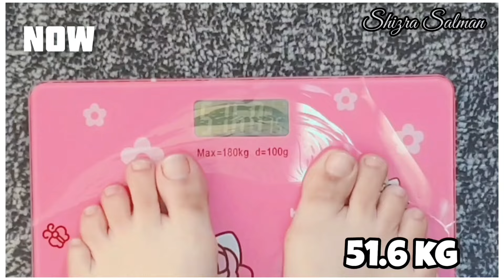Intermittent Fasting DIET PLAN To LOSE WEIGHT FAST | LOSE 10 Kg IN 2 Weeks | Fat Loss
Intermittent Fasting DIET PLAN For WEIGHT LOSS | LOSE 10 Kg IN 2 Weeks | Fat Loss

My Other Weight Loss Videos :

• DIET PLAN TO LOSE WEIGHT FAST 🔥 | FAT LOSE DIET PLAN | Lose 10 Kgs in 10 Days

• SEPTEMBER WEIGHT LOSS DIET PLAN 🔥 LOSE 10 KG in 3 WEEKS - Weight Loss Diet | Exercise | Detailed Vdo

• MY WEIGHT LOSS JOURNEY FROM 75 KG TO 58 KG | HOW I LOSE 18 KGS IN 2 MONTHS AT HOME

• 700 Calorie Diet Plan to Lose Weight Fast | Lose 7 KG in 7 DAYS | 100% Results

• INTERMITTENT FASTING DIET PLAN TO LOSE WEIGHT FAST IN HINDI | LOSE 10 Kgs in 2 WEEKS | FAT LOSS CHALLENGE

• Diet Plan to Lose Weight Fast | 900 CALORIES DIET PLAN - Lose 5 Kg in 7 Days